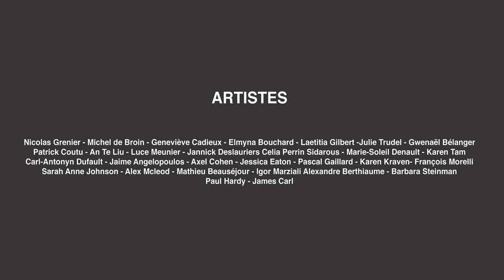Fairmont The Queen Elizabeth Collection x MASSIVart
Artistes: Nicolas Grenier, Michel de Broin, Geneviève Cadieux, Elmyna Bouchard, Laetitia Gilbert, Julie Trudel, Gwenaël Bélanger, Patrick Coutu, An Te Liu, Luce Meunier, Jannick Deslauriers, Celia Perrin Sidarous, Marie-Soleil Denault, Karen Tam, Carl-Antonyn Dufault, Jaime Angelopoulos, Axel Cohen, Jason Cantoro, Jessica Eaton, Pascal Gaillard, Karen Kraven, François Morelli, Sarah Anne Johnson, Alex Mcleod, Mathieu Beauséjour, Igor Marziali, Alexandre Berthiaume Barbara Steinman, Paul Hardy, James Carl

Collection Fairmont Le Reine Elizabeth
Curation : Arthur Gaillard / MASSIVart Collection
Consultante : Camille Lalonde Lachapelle / MASSIVart Collection
Réalisation : Martin Laporte
Partenaires : Ivanhoé Cambridge, Fairmont Le Reine Elizabeth, Sid Lee Architecture et MASSIVart